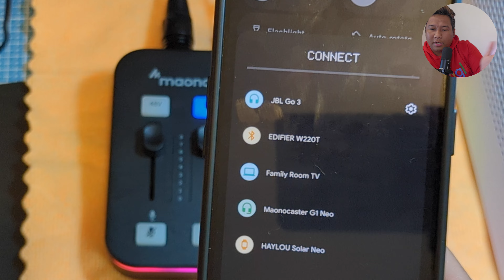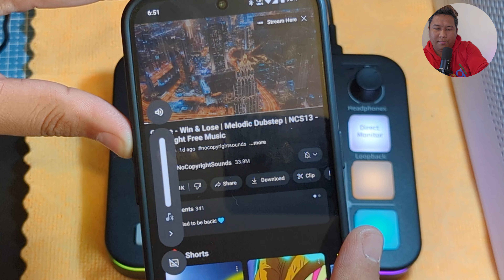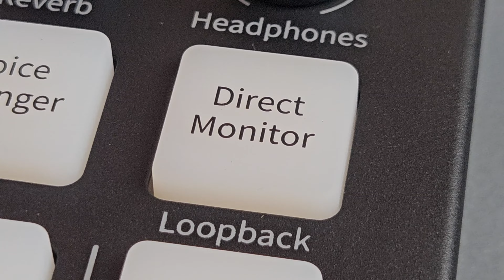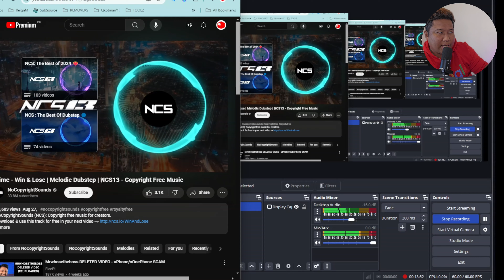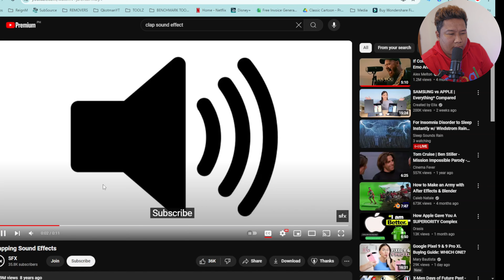MAONO G1 NEO and MAONO PD200X Bundle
Maono G1 Neo and PD200X mic bundle for professional sound podcast or game streaming at a budget price.

Maono[ˈmɑnoʊ], meaning "vision" in Kiswahili, is the Global Best Selling Internet Microphone Brand whose products are sold well in 153 countries worldwide.

MAONO G1 NEO specs:
Built-in Pro-preamp
48V Phantom Power
XLR Input
Freq. Response 20Hz-20kHz
THD 0.05% 1kHz
20mw, 32Q (1kHz,THD+N=1%)
44kHz /16bit Sampling Rate
Bluetooth 4.2
12 RGB Lighting
4 Custom Sound FX
4 Kinds of Voice Changer
Knob Stepless Adj. for Reverb
Sidechain
Loopback Switch
USB Type-C 5W Power Requirement

MAONO PD200X Mic specs:
Element Type - Dynamic microphone
Polar Pattern - Cardioid
Connectivity - XLR & USB-C
Bit Depth/Sample Rate:
24-bit/48kHz
Frequency Response:
40Hz-16kHz
Adjustable Gain Range:
0 to +42dB
Sensitivity:
XLR:-52dBV
USB:-10.5dBFS/Pa(Max)
Max.SPL:
›130dB SPL
Compatible Devices:
Desktop/Laptop/Computer/Mixer/Audio Interface/PS4/PS5/MAC OS/WINDOWS